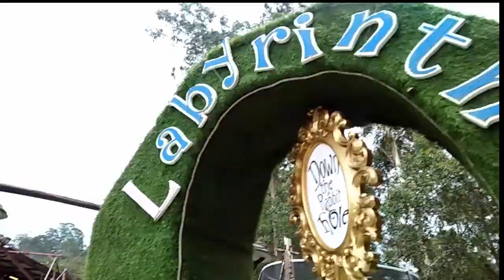Kasih makan KELINCI LUCU di Dusun Bambu [ KELINCI NYA BANYAAAAAKK ]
bermai dialam